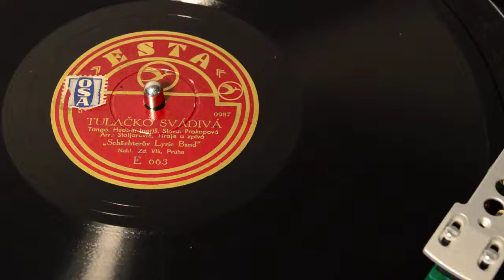SCHACHTERŮV LYRIC BAND - TULAČKO SVÁDIVÁ